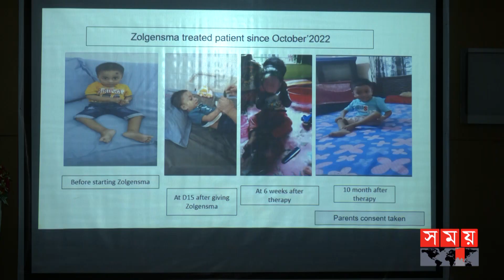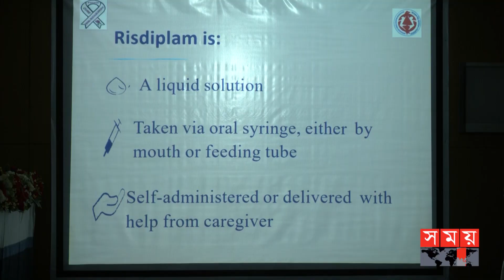দেশেই প্রতিকার সম্ভব এসএমএ রোগের | Spinal Muscular Atrophy | SMA disease treatment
এসএমএ বা স্পাইনাল মাস্কুলার অ্যাট্রোফি। জেনেটিক এ রোগটির আগে চিকিৎসা না থাকলেও এখন দেশেই সম্ভব এ রোগের প্রতিকার। রুশ ফার্মাসিউটিক্যালসের সহাতায় পাওয়া ওষুধ প্রয়োগ করে সাফল্যের দেখা পেয়েছেন শিশু হাসপাতালের চিকিৎসকরা। তবে এই রোগের চিকিৎসা ব্যায়বহুল হওয়ায় জনস্বার্থে বিত্তবানদের এগিয়ে আসার আহবান চিকিৎসকদের

SMA or spinal muscular atrophy. Although there was no treatment for this genetic disease before, now it is possible to cure this disease in the country. Doctors at the Children's Hospital have seen success using drugs obtained with the help of Russian pharmaceuticals. However, as the treatment of this disease is expensive, doctors have called on the wealthy to come forward in the interest of the public